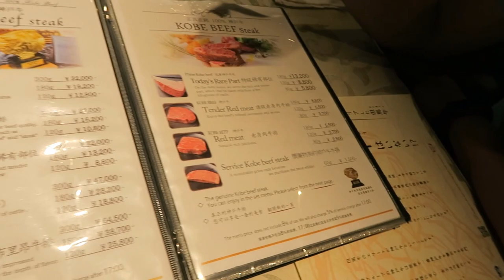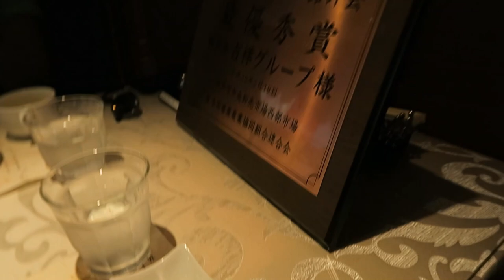Japan Vlog: We try Kobe Beef!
We asked our hotel to make reservations for us at:
Kobe Beef Red One
1 Chome-10-4 Motomachidori, Chuo Ward
Kobe, Hyōgo Prefecture 650-0022, Japan

Hands down, best steak I've ever had in my life!

**We were not paid to make this video.

Camera used to make this video: Canon PowerShot G5X
Memory Card: SanDisk 64GB
Laptop I use: Surface Pro 4